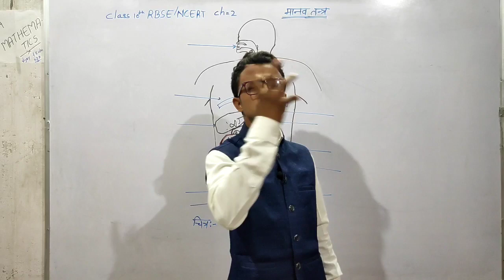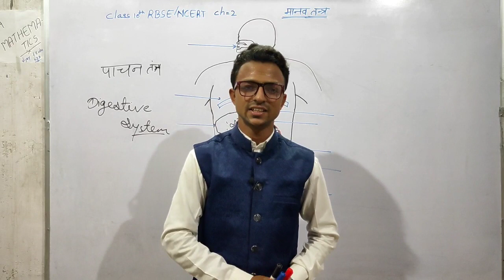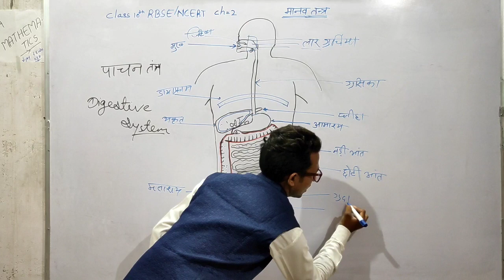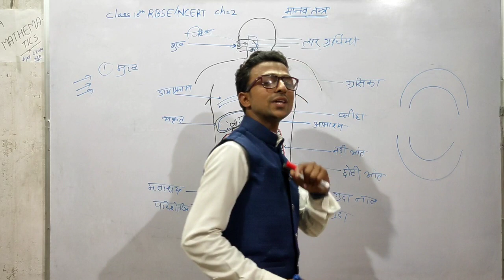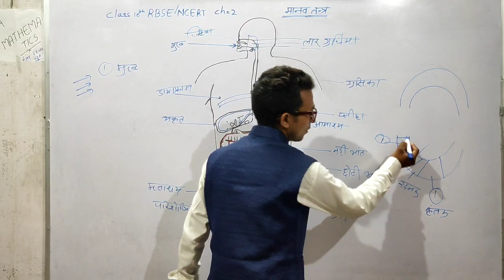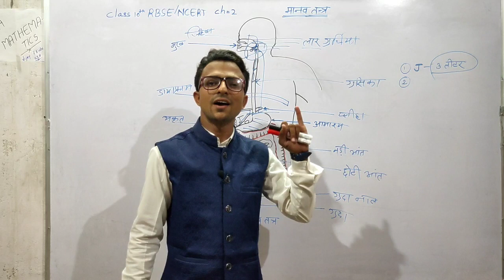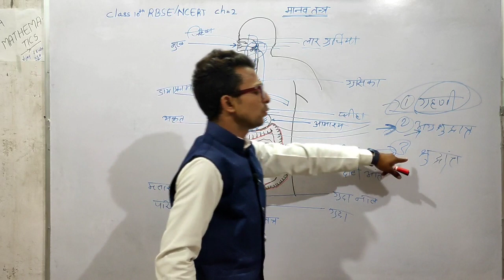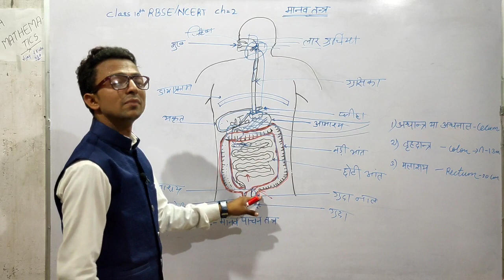मानव तंत्र human system class-10 science chapter-2 // by-vijay sir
पाचन तंत्र में उपयोग होने वाले अंग
मुख
ग्रास नली
आमाशय
छोटी आंत
बड़ी आंत